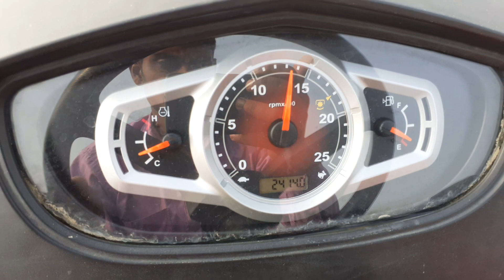Mahindra yuvo 575 DI rotavator ke sath